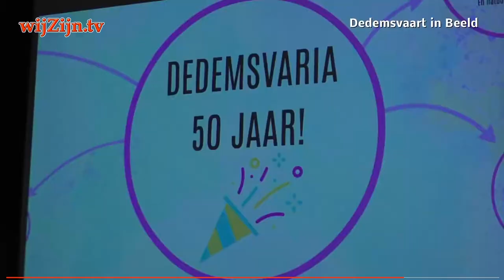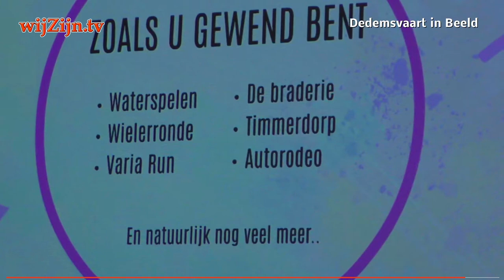Dedemsvaart: Rozentrio 🌹🌷🌹 50ste Dedemsvaria gekozen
Tara, Vedra en Kim 🌹🌷🌹Rozentrio 2020 💃
Negen dames zaten vooraan om mee te doen aan de verkiezingen voor het Rozentrio van de 50ste Dedemsvaria! Negen dames, drie trio's daar draaide het deze verkiezingsavond om maar ook werd er al het een en ander bekend gemaakt wat betreft het programma.

Nieuw toegetreden aan het bestuur is Jan van Laar en de begeleiding van het Rozentrio heeft Jeanet Koopman op zich genomen en zal tijdens de Varia de dames overal begeleiden!
Daarna ging het verder met het voorstellen door middel van een praatje en plaatjes een dansje of hoe je je ook presenteren wilde.
De juryleden hielden hun ogen en oren gericht om hun keuzes te maken. Er kon maar één trio winnen en dat werd bekend gemaakt door Niek Wouda die de avond presenteerde de drie vriendinnen die vroeger toekeken met grote ogen naar de Rozentrio's en dit jaar het zelf mogen zijn: de Dedemsvaartse Kim Geertman, Vedra Runherd en Tara van Bree zijn het Rozen trio van de 50ste Dedemsvaria.
Het feest van en voor Dedemsvaart.

Vedra is de Rozenkoningin en Tara en Kim de Hofdames! Er is dit jaar geen minirozentrio omdat hiervoor niemand zich opgegeven had!

De opening van dit jaar Dedemsvaria zal er anders uit gaan als anders en zullen geen ballonnen losgelaten worden. Maar en komt zoals verklapt werd iets neervallen waar een prijs mee te winnen is voor het hele gezin! Voor de rest kan het gehele programma bekeken worden en opgegeven worden op de geheel vernieuwde website van de Dedemsvaria!

en via Internet op alle apparaten op of via Instagram.